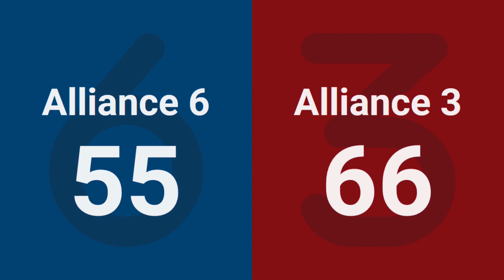Match 4 (R1) - 2024 FIM District St. Joseph Event presented by Whirlpool